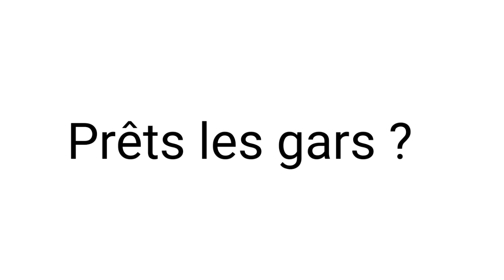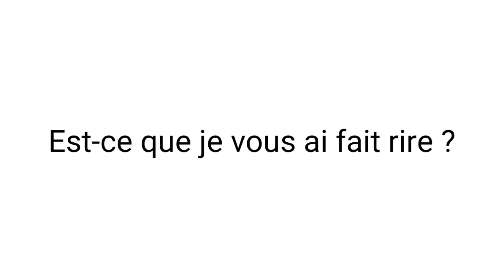Ne riez pas, en regardant cette vidéo 😂🎦 (Hard) !!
Ne dites pas Aww en regardant cette vidéo

FAQ : que faites-vous ?
 MOI : J'essaie de créer du contenu.

À propos de moi ► C'est Boulnèj, nous sommes le membre de la famille des pog. Je fais des vidéos de défis pour que chacun puisse en profiter en famille.  Vous n'avez pas besoin d'écouteurs pour regarder mes vidéos.